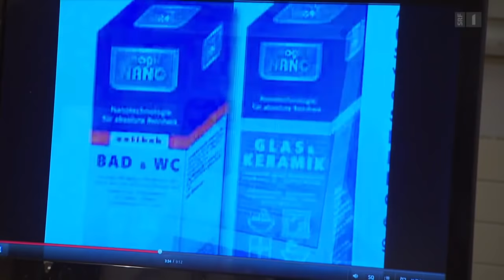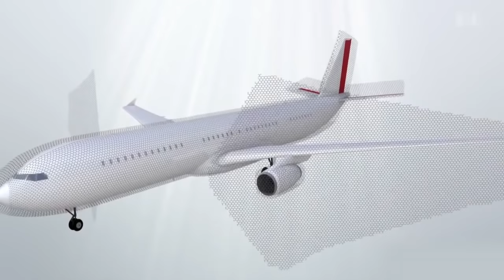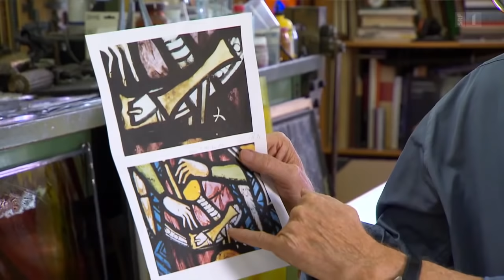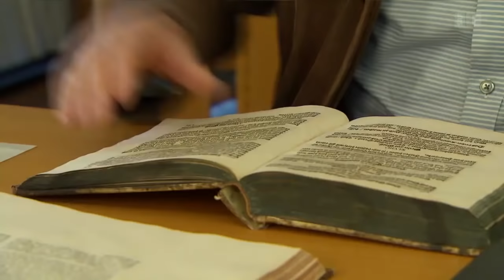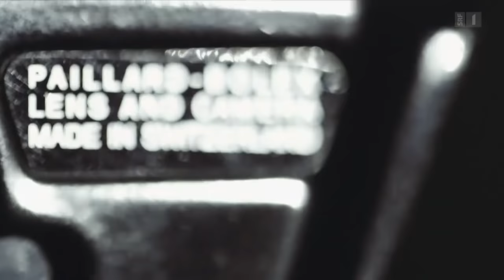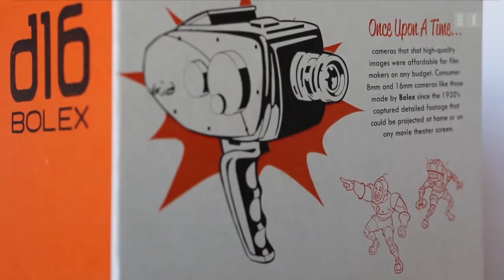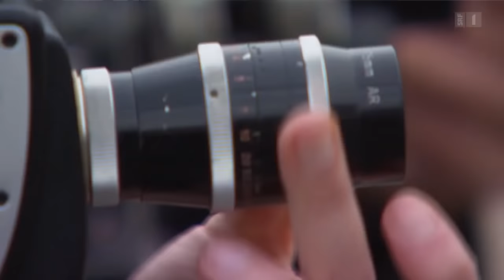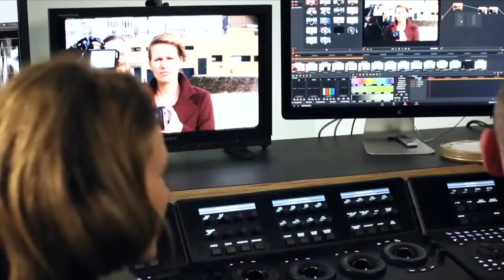Nanotechnologie – Allheilmittel oder gefährlich für den Menschen? | Einstein | SRF Wissen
Wasserdicht und fettabweisend dank Nanotechnologie; Nanotechnologie: Viele Chancen – neue Risiken; Nanotechnologie aus dem Mittelalter; Mythos Bolex – Schweizer Kult-Kamera erlebt Renaissance; Digitale Bolex: Bleibt der analoge Charme erhalten?

0:00 Wasserdicht und fettabweisend dank Nanotechnologie
Nie mehr waschen und Putzen dank Nanotechnologie: Das versprechen die Imprägniermittel des Schweizer Chemikers Walter Koch. Seine Mixturen imitieren den Effekt des Lotusblatts und machen Stoff, Leder, Stein oder Holz quasi wasserdicht. «Einstein» hat sich die erstaunliche Wirkung seiner Mittel zeigen lassen und erzählt die bewegte Geschichte des Nanopioniers.

7:40 Nanotechnologie: Viele Chancen – neue Risiken
Nanotechnologie wird als Schlüsseltechnologie des 21 Jahrhunderts gehandelt. Winzigst kleine Teilchen sollen ultraschnelle Datenverbindungen, wirkungsvollere Medikamente oder effizientere Düngemittel in der Landwirtschaft ermöglichen. Noch ist der grosse Nano-Durchbruch ausgeblieben. Doch wenn er kommt, was sind die Risiken? Ein nationales Forschungsprogramm, welches die Chancen und Risiken untersucht, liefert erste Antworten.

14:05 Nanotechnologie aus dem Mittelalter
Der Begriff Nanotechnologie stammt aus dem 20. Jahrhundert. Doch ihre Wurzeln gehen auf alte, traditionsreiche Herstellungsweisen zurück. So verwendeten bereits Glasmaler im Mittelalter die speziellen Eigenschaften von Nanopartikeln. Ins Glas eingeschmolzene Silberpartikel lassen beispielsweise das Glas goldgelb schimmern. «Einstein» zeigt die alte Technik und erläutert die Farbeffekte durch Nanopartikel.

20:56 Mythos Bolex – Schweizer Kult-Kamera erlebt Renaissance
Steven Spielberg und Stanley Kubrick haben ihre ersten cineastischen Versuche mit der Schweizer 16mm Filmkamera gewagt. Auch James Dean hatte eine Bolex und dokumentierte damit sein Leben, genauso wie Andy Warhol oder gar Mahatma Gandhi. Von der Firma Paillard-Bolex mit 8000 Angestellten sind zwei einsame Kämpfer übrig geblieben. Sie pflegen im kleinen waadtländischen Städtchen Yverdon das Erbe des Mythos Bolex - ein Mythos, der nicht totzukriegen ist. Denn das feinmechanische Schweizer Bijou erlebt eine Renaissance und findet wieder neue Freunde.

26:40 Digitale Bolex: Bleibt der analoge Charme erhalten?
Seit kurzem gibt es auch eine moderne Version des Klassikers, die Digital Bolex D16. Mit dem Segen aus Yverdon hat der junge Amerikaner Joseph Rubinstein eine digitale HD Filmkamera entwickelt. Trotz der aktuellen Technik soll es möglich sein, damit Filme zu drehen, die das warme analoge Feeling der klassischen Bolex ausstrahlen. «Einstein» versucht, mit dem neuen Hightech Gerät den Filmlook der Sechziger und Siebziger Jahre neu zum Leben zu erwecken.

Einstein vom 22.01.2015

◾ Leitung: Thorsten Stecher
◾ Redaktion: Anatol Hug
◾ Moderation: Tobias Müller, Kathrin Hönegger